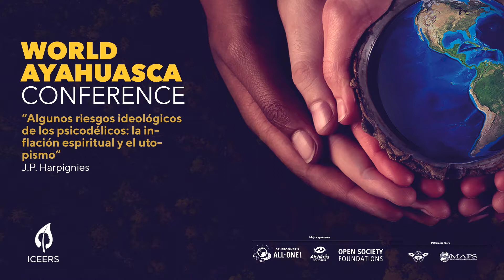J.P. Harpignies | Riesgos ideológicos de los psicodélicos: la inflación espiritual y el utopismo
AYA2019 - Sala 2
Durante la World Ayahuasca Conference, J.P. Harpignies habló sobre algunos de los riesgos que puede conllevar la ayahuasca y otros psicodélicos, como la inflación espiritual y el utopismo.
NOTA SOBRE EL AUDIO:
El audio traducido de este vídeo no es una locución ni una presentación previamente preparada, sino la grabación de la interpretación simultánea realizada en directo durante la conferencia, con todas las imprecisiones que ello puede conllevar, ya que la traducción simultánea se concibe sólo para consumo inmediato.